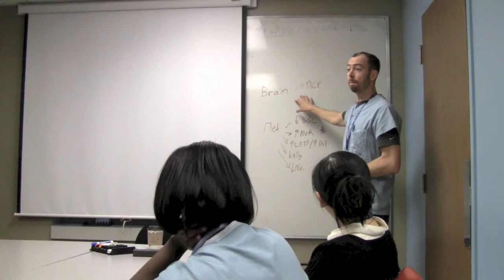Day in the Life of an International Fellow #3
Follow Wade Stedman, ICU Fellow, as he lives out the transition from his native Australia to practice at Sunnybrook for one year.

At Sunnybrook, we work with the University of Toronto to offer medical training fellowships to doctors from around the world. A clinical fellowship is an opportunity for a physician to gain advanced training and/or to acquire more specialized expertise not normally acquired during residency training. Clinical fellows must be recognized specialists or family physicians. Fellows are an integral part of the care team and gain responsibility as their year progresses. Critical care attending physicians work closely to supervise the critical care fellows.